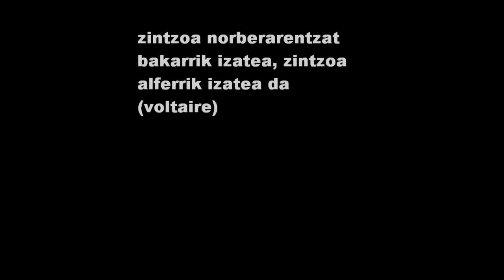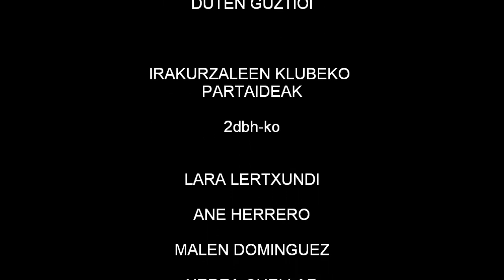iprentsa lauaizeta elkarrizketa liburutegia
Lauaizeta BHIko liburuzainari elkarrizketa iPrentsa aldizkari digitalerako